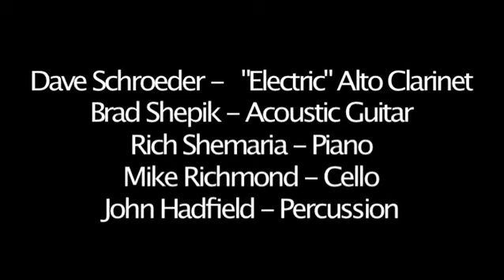"Nuvo Gruvo" - Combo Nuvo in Florence, Italy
Nuvo Gruvo" - composed by David Schroeder

Combo Nuvo
Villa La Pietra
Florence, Italy 2008

COMBO NUVO
Dave Schroeder - Woodwinds
Brad Shepik - Guitar
Rich Shemaria - Piano
Mike Richmond - Cello
John Hadfield - Percussion